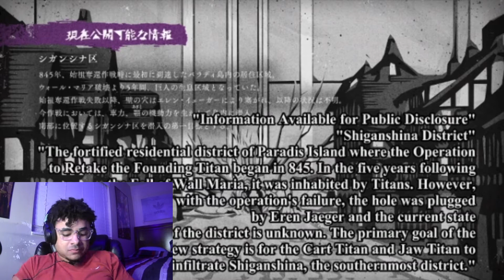THE FINALE | Attack On Titan Season 4